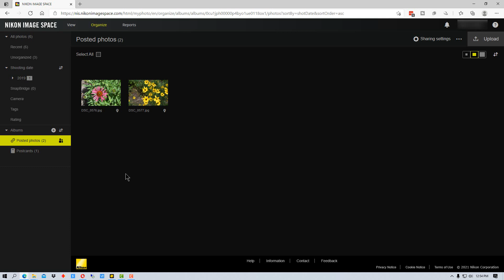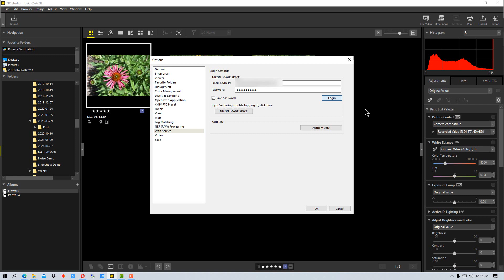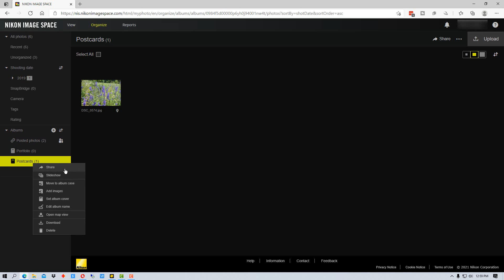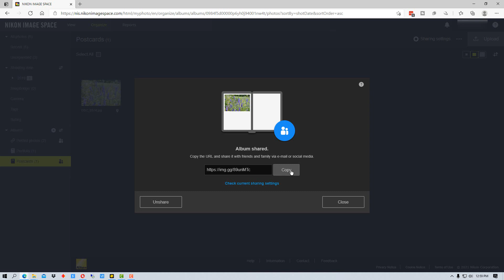Nikon NX Studio - How to Use Nikon Image Space with NX Studio